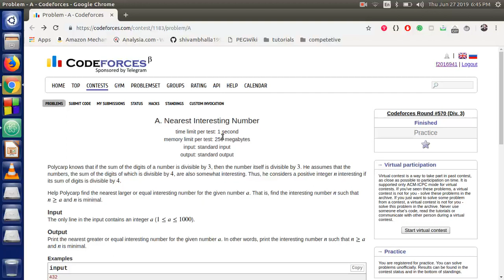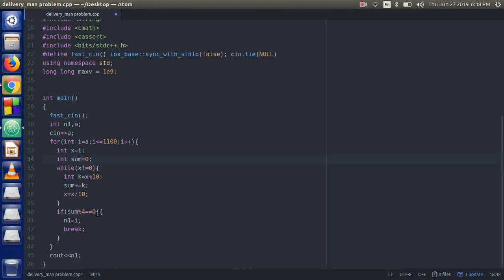Codeforces Round #570 (Div. 3) || A. Nearest Interesting Number || Competitive Coding